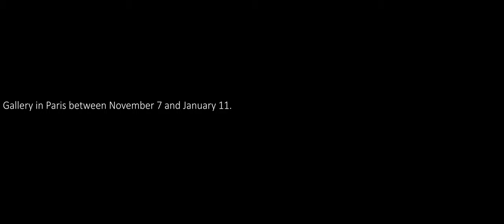WALKING REFLECTIONS - Dan Graham's "Neo-Baroque Walkway"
The installation of "Neo-Baroque Walkway" at the Marian Goodman Gallery in Paris. Filmed and recorded in the Gallery space, the images were edited and colour-graded to open up the space of projection in an anamorphic format. Certain parts of the installation are rendered in black and white, to enhance the reflections in movement through the installation. This way, there is colour in the black and white parts and contrast in the colour rendering sections.